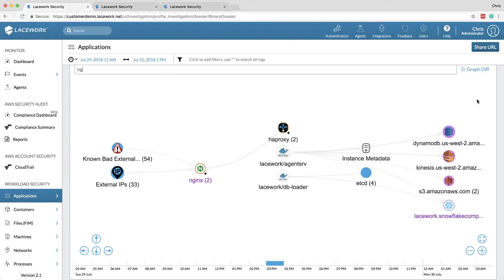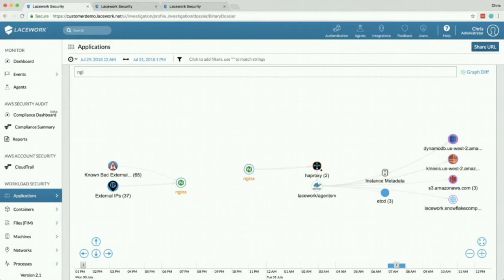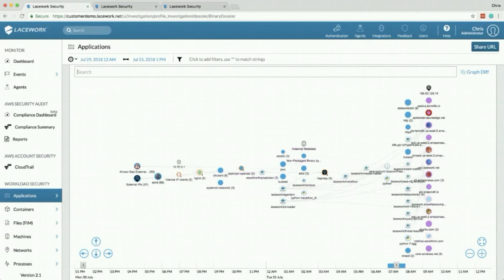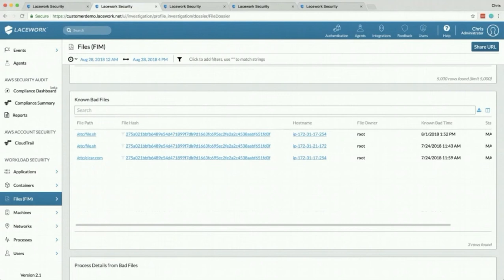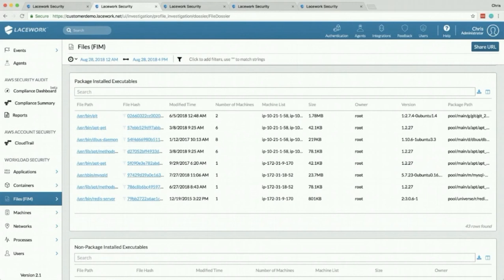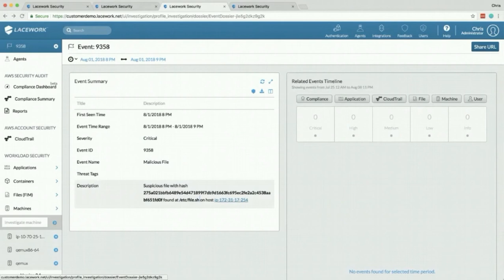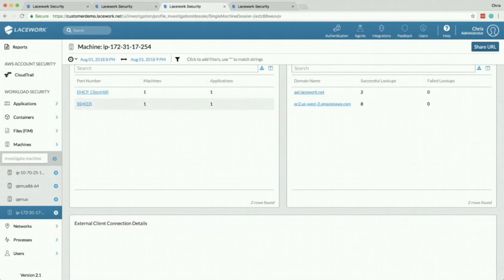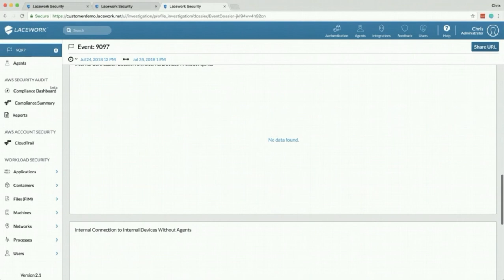Inside Lacework: Introduction to Workload Security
Learn more about Lacework workload security, the benefits of Lacework Polygraph and the Lacework agent, along with sample events.